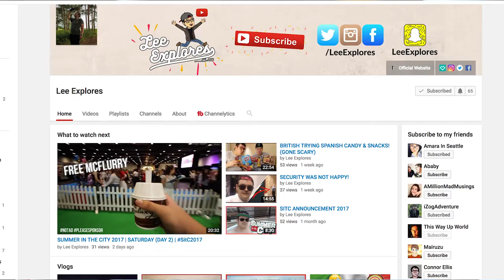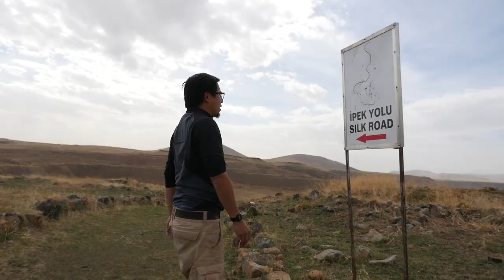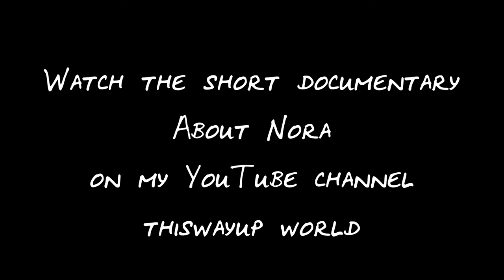Summer In The City SITC 2017 travel collab - goals, why start a travel youTube channel, inspiration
At Summer in the City (SITC) I speak to two other youTubers and we talk about why we started a travel YouTube channel, our goals and cultivate some inspirations. MUST SEE!

In coversation with Darren from Izog adventures and Lee from Lee Explores. Quick collab at Summer in the city. Awesome chatting with other travel youTubers. Watch this if you're thinking of starting a travel youtube channel!

Big thanks to Cameron the camera man as well!